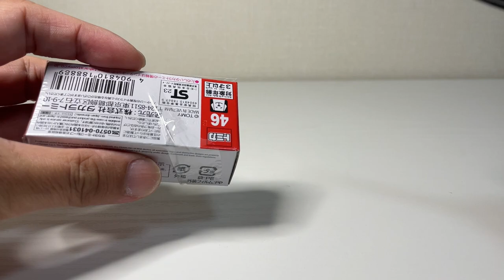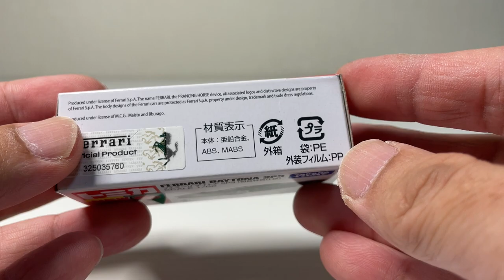tomica No.46 FERRARI DAYTONA SP3 Limited Edition unboxing⭐︎初回限定品⭐︎開封動画⭐︎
この動画ではトミカ４６番,初回限定品の仕様・ギミックの紹介をします。
購入時の参考にして下さい。

In this video, we will introduce the specifications and gimmicks of the Tomica No. 46 limited edition. Please refer to it when purchasing.